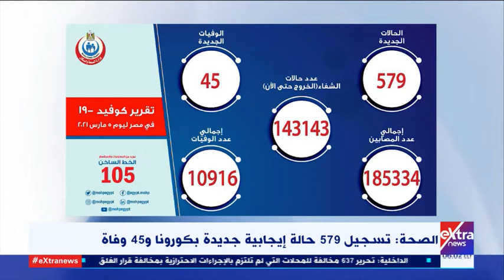موجز الـ 6 صباحا